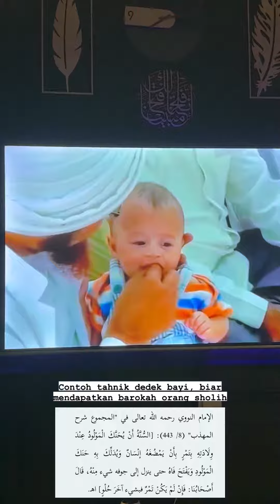Contoh Tahnik Bayi Agar Mendapatkan Barokah Orang Sholih